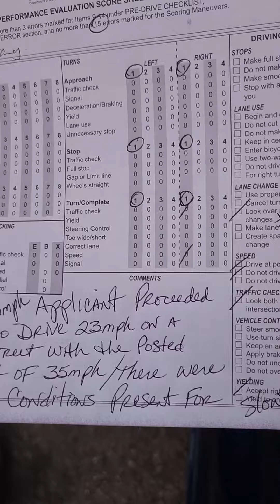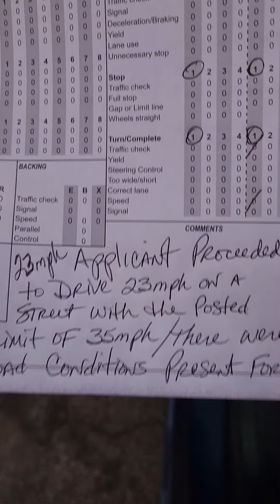加州考驾照，什么错误，出去就挂了？一个致命错误